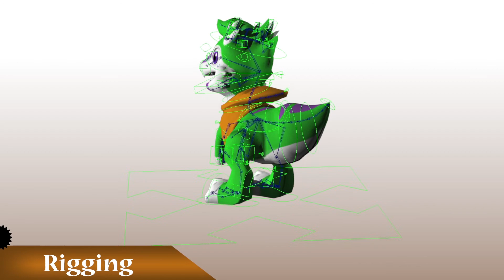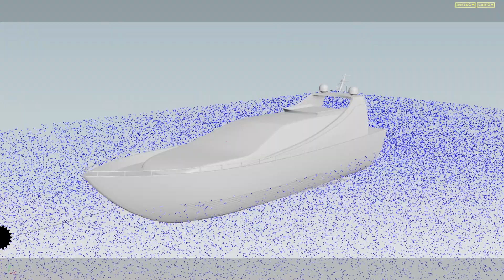CJ Showreel 2015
The first showreel, originally made November of 2015, to advertise myself for VFX and Composition. Eventually another will be made purely for VFX, and a second purely for Rotoscoping (when there is more material to make a full showreel out of either)